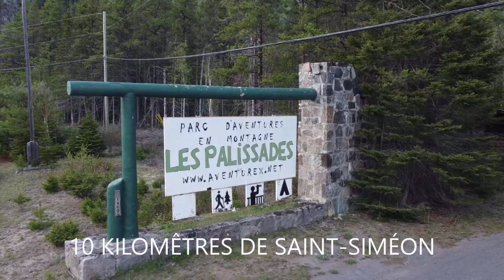PALISSADES DE CHARLEVOIX QUEBEC CANADA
Un des plus parc d'aventure au Québec et même dans le monde!
Jean Bourget Go Exploria

Aventurex votre passport Aventure au Québec!

Le Parc d’aventure en montagne Les Palissades est un joyau naturel, unique en son genre en Amérique du Nord. Ce magnifique parc de montagne de calibre international est ouvert à l’année avec auberge rustique, camping, chalet en bois rond et refuge de montagne.

L’endroit est bien isolé dans les montagnes, avec son lac, rivière et falaise de 400 m de hauteur par 4 km de largeur, situé à seulement 10 km du village de St Siméon sur la route 170.

Les Palissades offrent 2 parcours de Via Ferrata très naturels (pas beaucoup d’échelons), un spectaculaire pont aérien à 200 mètres au-dessus de la vallée, une magnifique descente en rappel sur corde de 70 mètres et 2 tyroliennes de 250 m qui traversent le lac.

Il est également possible de faire de la randonnée pédestre (des parcours allant jusqu’à 15 km), de l’escalade de rocher (200 voies trad et sport), de l’escalade de glace (30 voies), de la raquette et du ski back country en hiver.